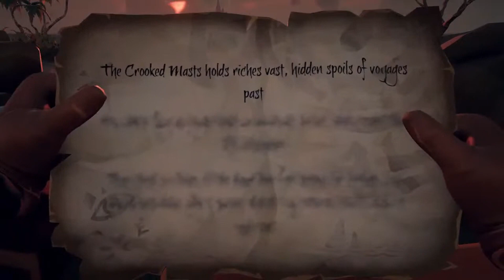AWAK KAPAL MAGANG | SEA OF THIEVES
SEORANG AWAK KAPAL MAGANG YANG HOBINYA NGUSEP(MANCING)